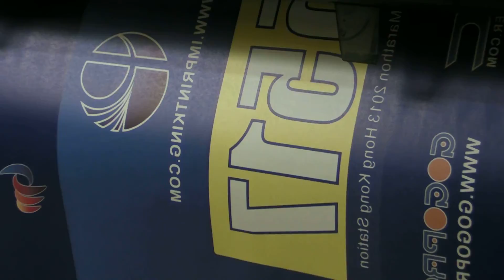Inkspower provide Free testing sublimation printing with Free door to door delivery 1210-016